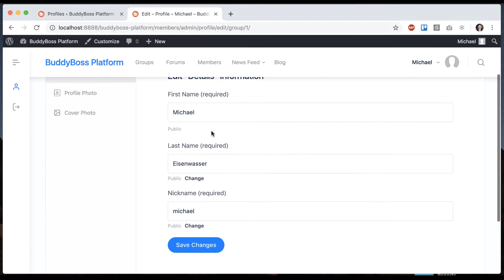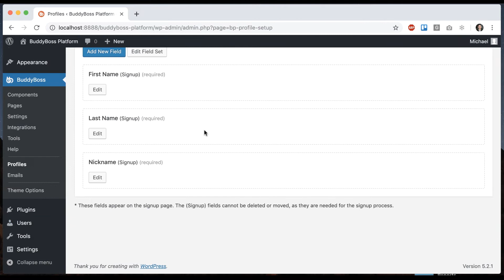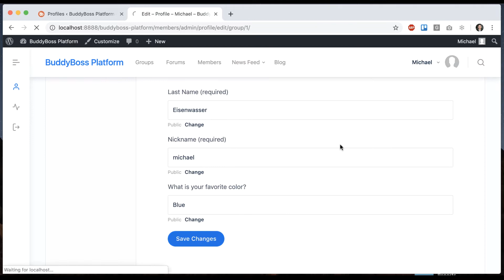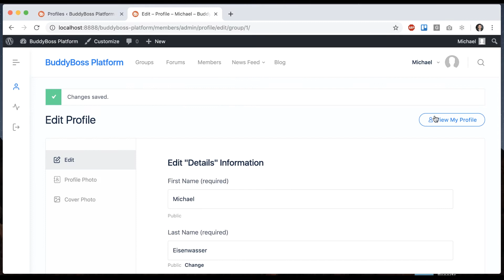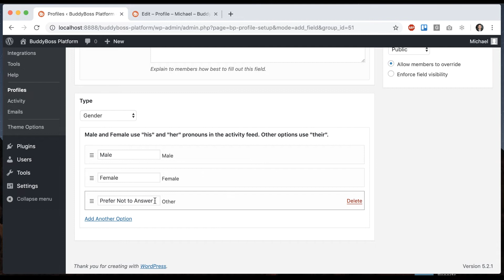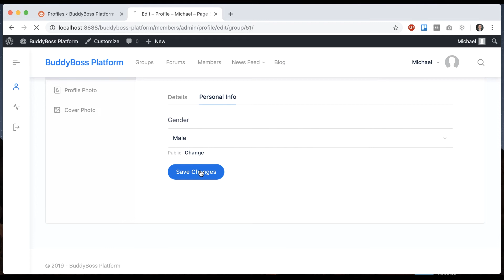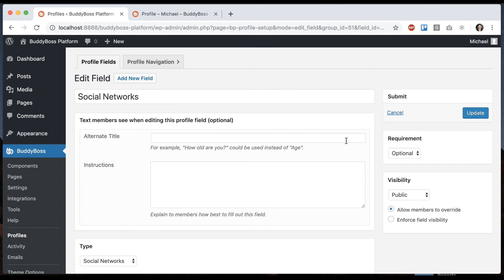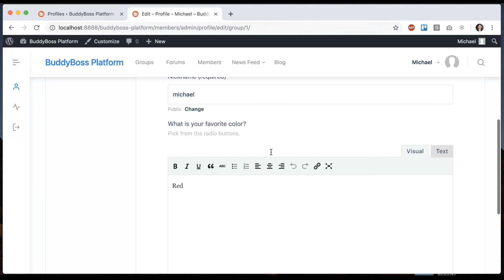How to configure all of the profile field data within the Platform?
A user's profile page is one of the most important aspects in an online community website. Here, we discuss how to configure all of the profile field data that members can enter on their profiles.